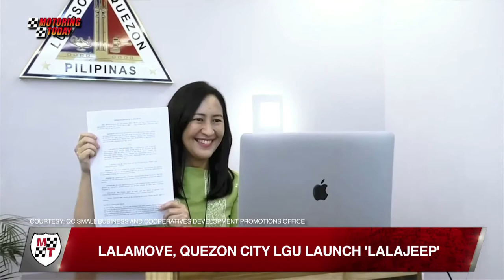Lalamove, Quezon City LGU Launch ‘LalaJeep’ | Motoring News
QC residents, here’s LalaJeep for your delivery needs! This project will run until August 15.